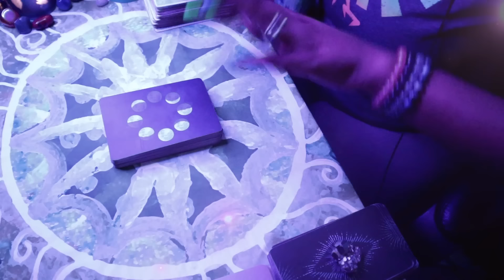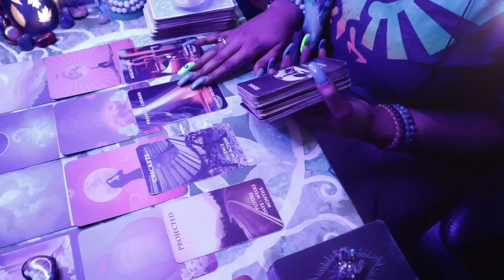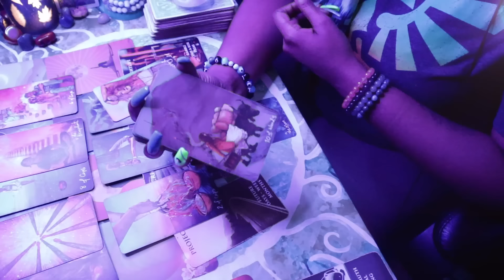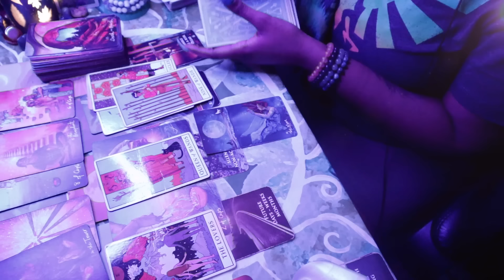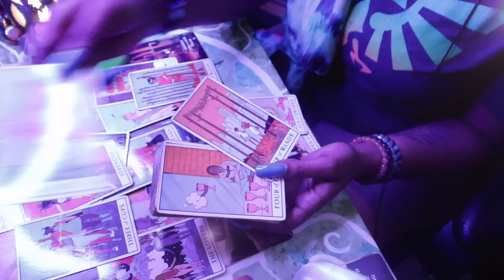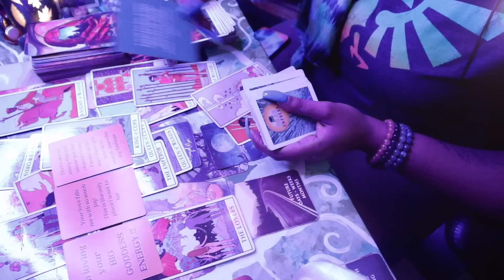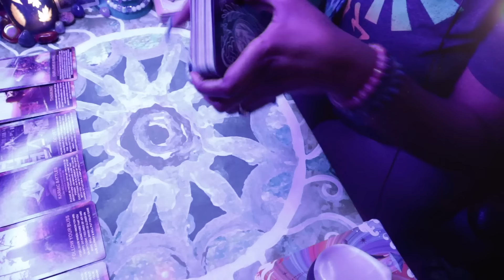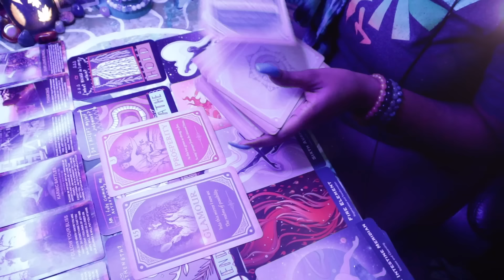💦🌻 You're BOTH being Guided by Spirit to Allow Yourselves to ENJOY the Bliss You're Feeling‼️ TAROT